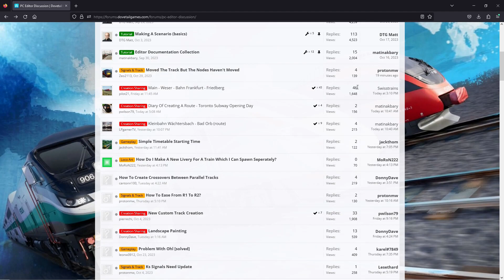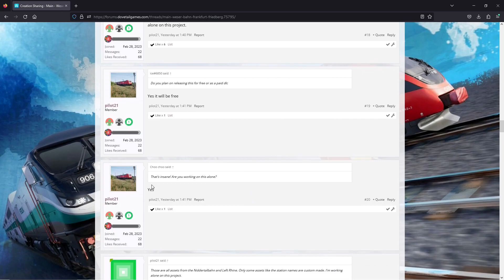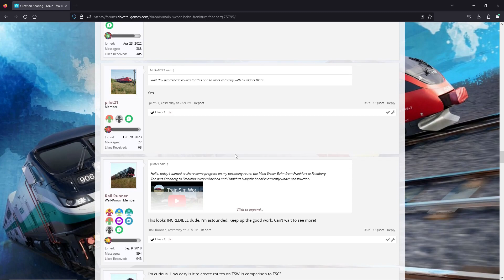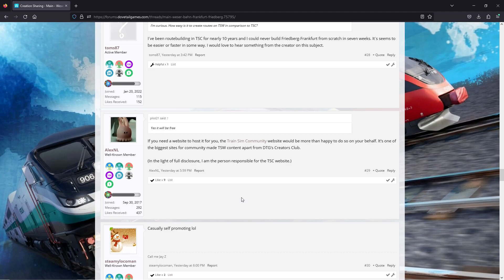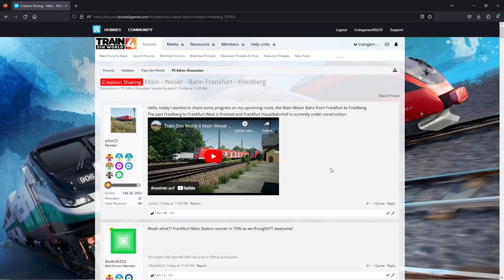TRAIN SIM WORLD 4 NEWS | S-BAHN FRANKFURT | Freeware oder Payware? | NEUE INFOS | TSW4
Das Trinkgeld wird verwendet für:

- Neue Spiele
- Neue Hardware

zu unterstützen

• Weiterempfehlen